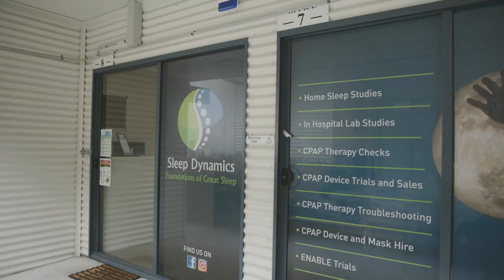Meet Barbara - People of Zeal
Meet Barbara - our Site Manager at the Gateshead Campus.
Barbara supports small business owners in the Newcastle & Lake Macquarie  region through our business incubator, providing spaces for the businesses to grow and thrive. Barbara also provides coaching and mentoring for small business owners, and coordinates the delivery of our small business workshops.

We create success stories.